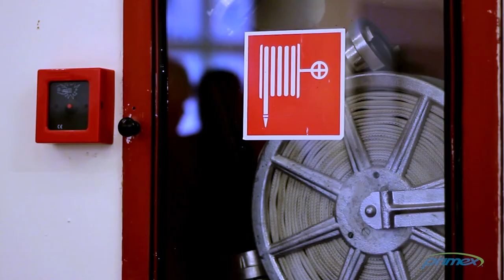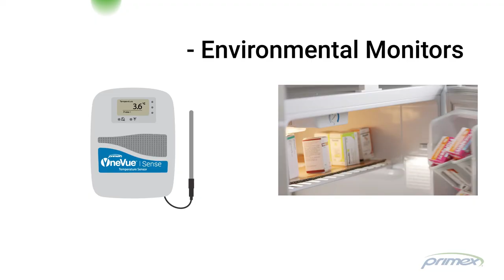Synchronized Time at Walworth Joint School District #1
Walworth Jt. School District #1 in Walworth, Wisconsin uses Primex OneVue Sync™ clocks and 72 MHz transmitter technology for schoolwide synchronized time to help keep class, lunch, recess, bus, and testing schedules on time.